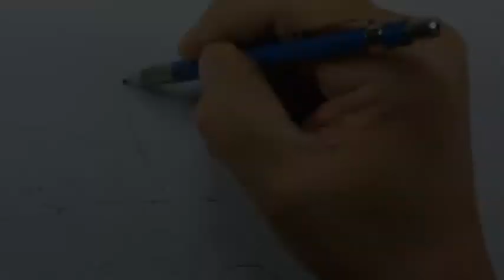Arkle Beck, Arkengarthdale - Watercolour PROJECT by PETER WOOLLEY (DVD Trailer)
The second in a new video series, The Projects Collection, the natural progression from Peter's Watercolour for Beginners series, aimed at intermediate painters and improvers.

Each project will feature Location Information to help you get to really know the subject. Two full working demonstrations will be included; the first one, a Preliminary Pencil Sketch, will be followed by a demonstration of the subject, painted up in watercolour. Bonus material will include a brief study of a specific technique associated with the subject.

Join Peter Woolley, as he sketches and paints Arkle Beck, Arkengarthdale in the Northern Yorkshire Dales. Featuring hints and tips on how to improve your trees and running water, and how to create a different mood to your source material through improvisation.

Bonus Demonstration: Complex Tree Design.

Length: 86 Mins approx
Colour: PAL / NTSC
Aspect Ratio: 16:9
Region: 0